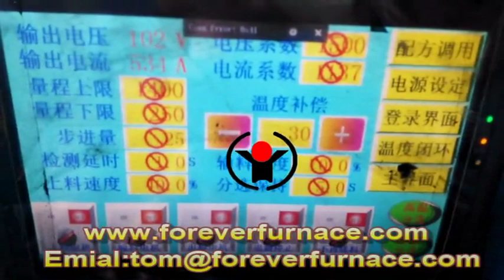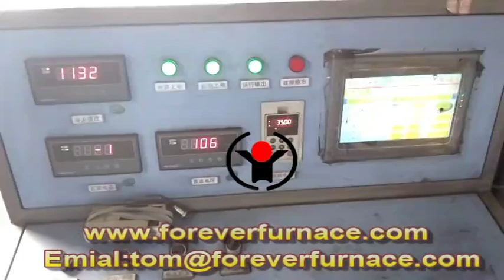induction heating system